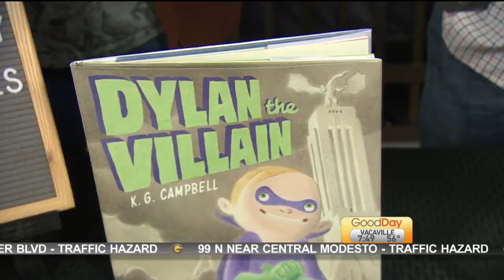Tarantulas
Rachael Greve is here to tell us about the new, Free First Saturday initiative at Sierra College Natural History Museum!